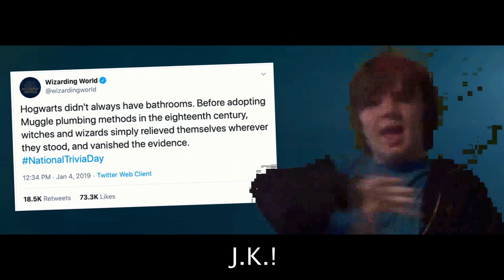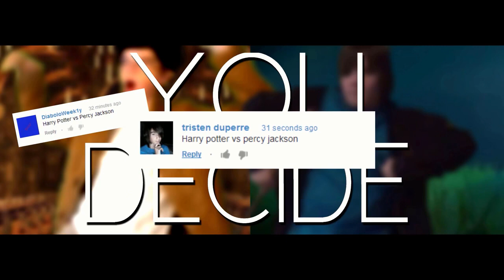(RE-EDIT) Harry Potter vs Percy Jackson - Epic Rap Battle Parodies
skeet in hufflepuff’s cup?

Cast:

Mr. Jay as Percy Jackson
0007joeg as Harry Potter
Nathan Provost as Grover Underwood
WoodenHornets as Ron Weasley